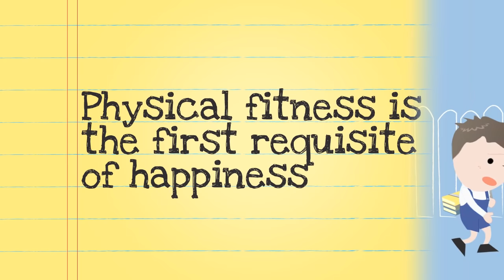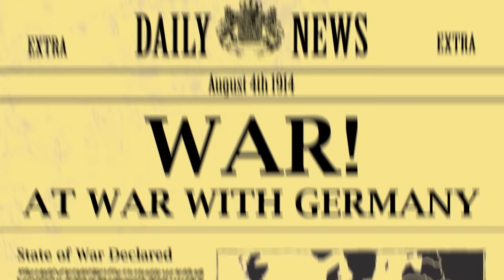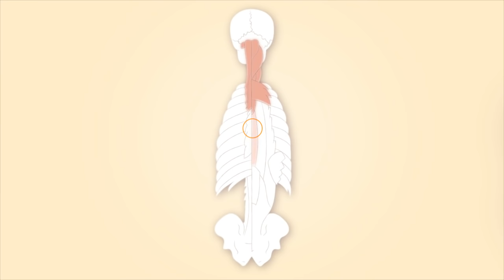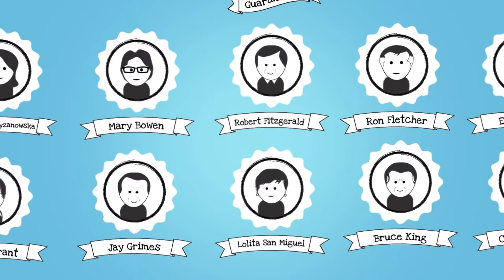An Animated History Of Pilates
An animated history of the remarkable life of Joseph Pilates, creator of the Pilates Technique.
Introduction 0:00
Josephs Parents/Influence 0:15
Childhood Years 0:32
Teenage Years 1:01
The Pilates Technique 1:13
Study of Animals 6:06
England Years 1:41
WW1 and Internment 1:50
Evolution of Equipment 2:10
1918 Flu Pandemic 2:40
Return to Germany 2:51
Emigration to the US/Meets Clara 3:06
Founding of NY studio 3:18
Pilates Method/Contrology 3:25
Discovery by Dance Community  3:57
Pilates Repertoire 4:10
Pilates Books & Invetions 4:35
Joseph  R.I.P. 4:43
The Elders 5:11
Pilates reaches mainstream 5:25
Health Benefits 5:38
Pilates Legacy 5:50
Credits 6:00